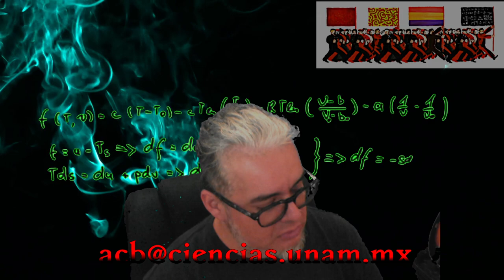Inferencia Sesión 2 Conceptos básicos II. Desviación estandar y curtosis